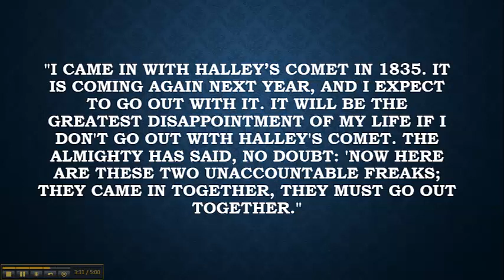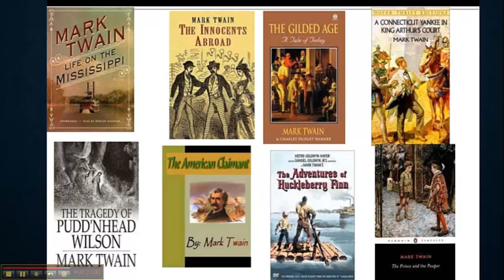Mark Twain Author Presentation Video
I made this video for my Williamsburg US History class.  Thanks!